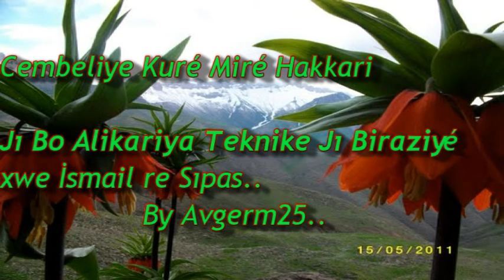Şorax Bılur 05 (cembeli)